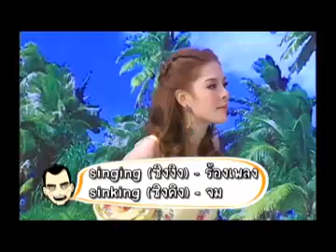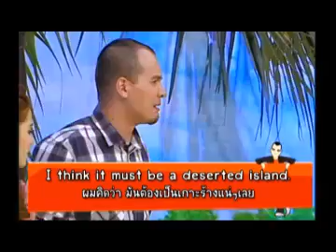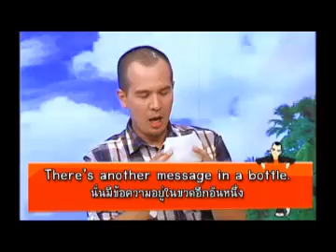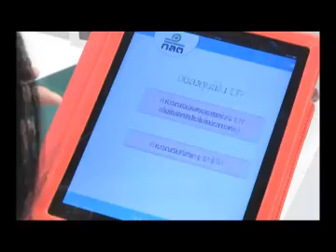JSLGM - Chris Delivery (ลิเดีย) Speak Out 1 มี.ค.56 Part1